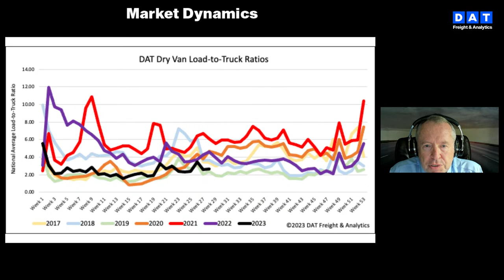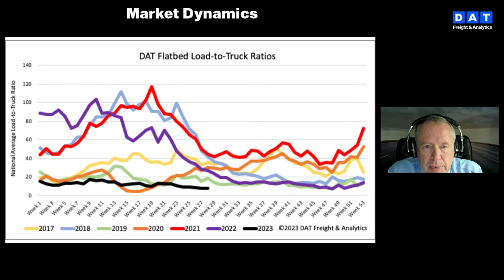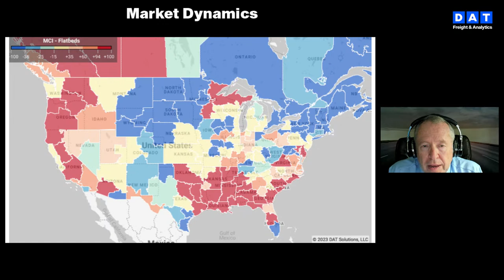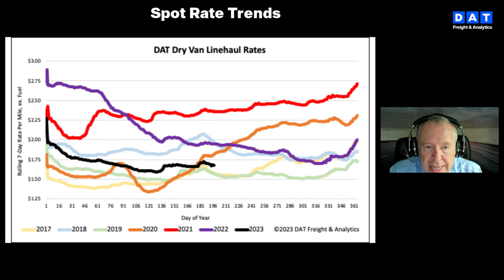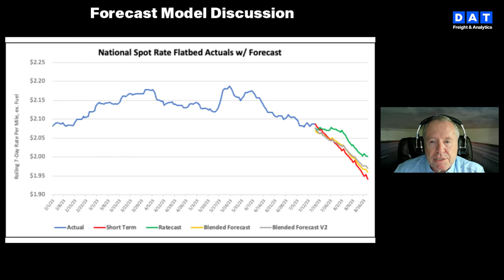DAT iQ Live: DAT's Data Analytics team examines current freight market conditions: Ep. 254